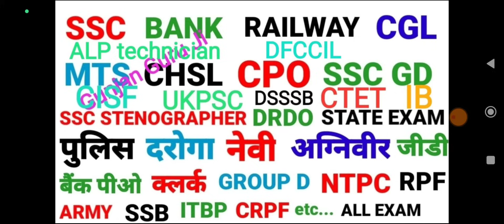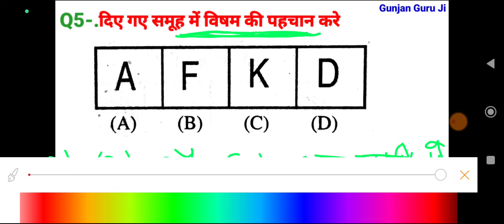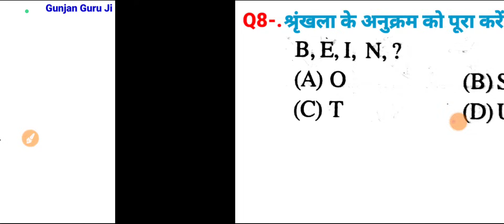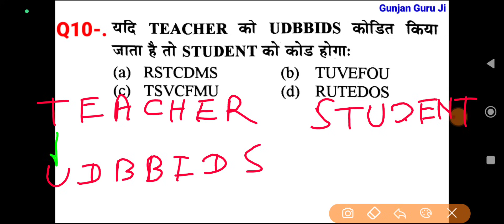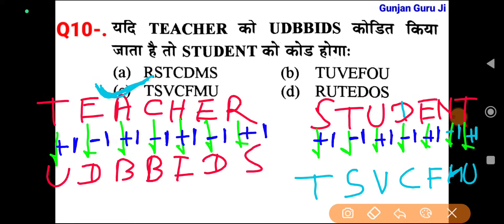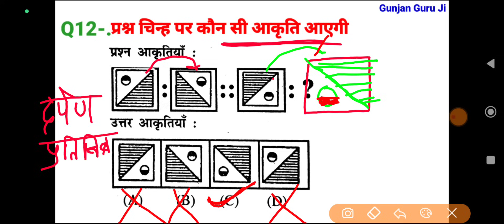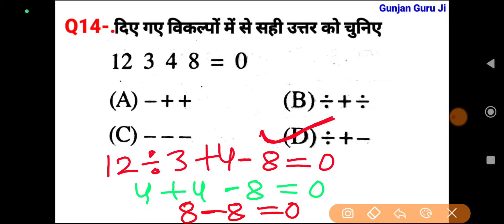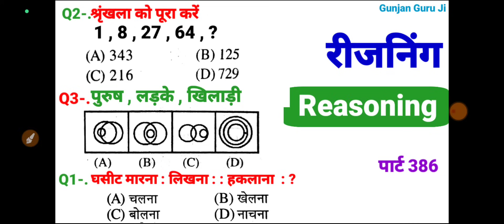रीजनिंग सेट प्रैक्टिस पार्ट 386 for SSC CGL CPO MTS CHSL GD ALP ARMY NAVY BANK SBI Group D दरोगा et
Teligram link

analogy reasoning
series reasoning
missing number reasoning
calander reasoning
coding decoding reasoning
dice reasoning questions
venn diagram reasoning question
कैलेंडर रीजनिंग
कोडिंग डिकोडिंग रीजनिंग
सादृश्यता रीजनिंग
श्रृंखला रीजनिंग
लुप्त संख्या रीजनिंग
Reasoning shortcut trick Hindi video
ptet online class reasoning
reasoning classes
reasoning questions with answer
blood relation reasoning
banking
all compatitive exam reasoning questions Hindi previous paper for SSC CGL CPO MTS GD ALP IB ARMY NAVY BANK CRPF GROUP D NTPC up police Delhi police etc.